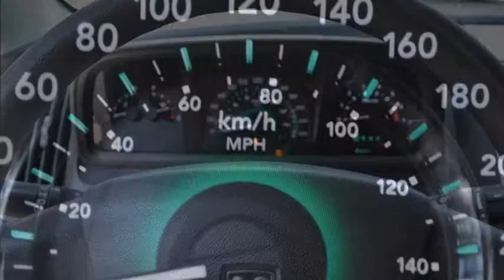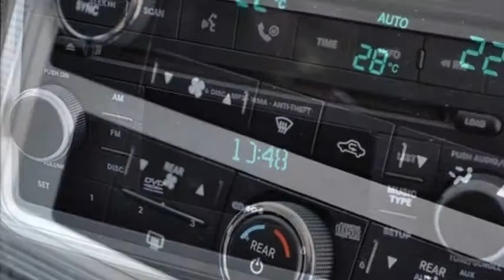Dodge Journey 2.4 SE - 20778 - AUTO KUNZ AG - OCCASION